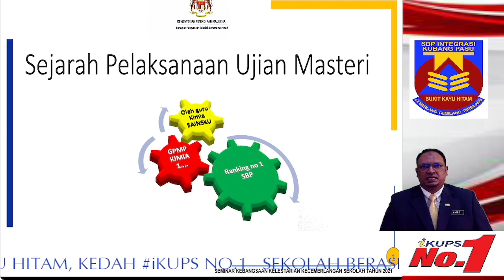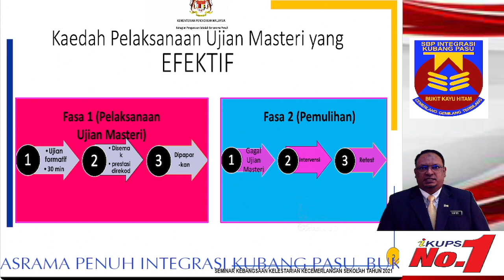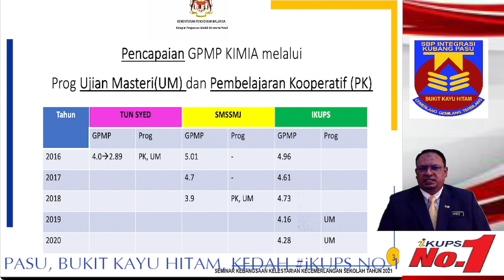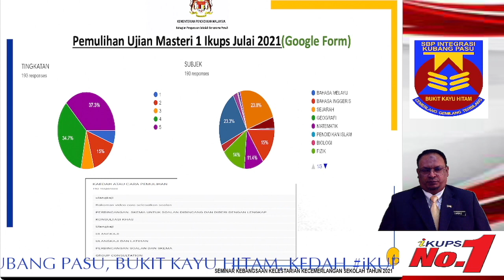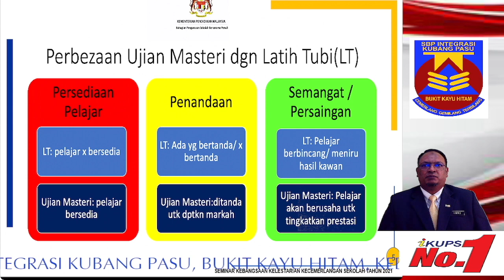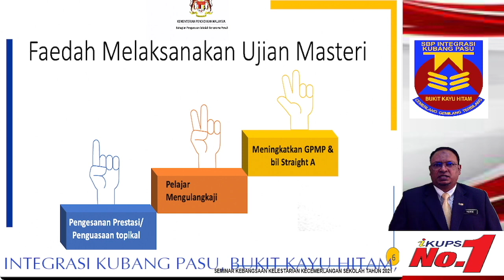LESTARI 2021: Sesi Pembentangan II - Sidang 7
Tajuk:  MELESTARIKAN KECEMERLANGAN AKADEMIK MELALUI UJIAN MASTERI
Pembentang: Encik Harris Ganae bin Nainar

SEMINAR KEBANGSAAN KELESTARIAN KECEMERLANGAN SEKOLAH 2021
Tema : Inovasi Pendidikan Dalam Norma Baharu: Melestarikan Kecemerlangan Sekolah